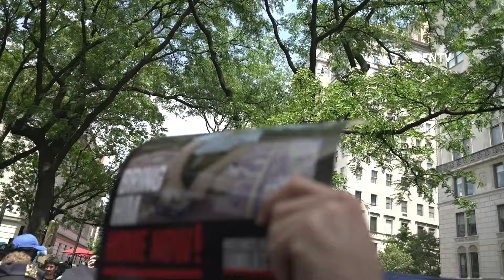"Kill Hostages Now" - Sign held by one Protester as they clash near Israel Parade NYC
June 02, 2024 MANHATTAN, New York - "Kill Hostages Now!" reads one sign at Pro-palestine protest as they clash with Israel Supporters with massive police presence breaking them up near Israel Parade